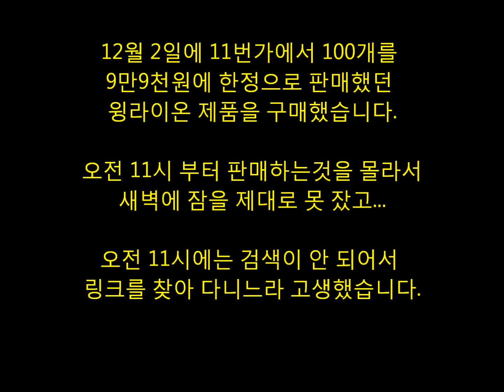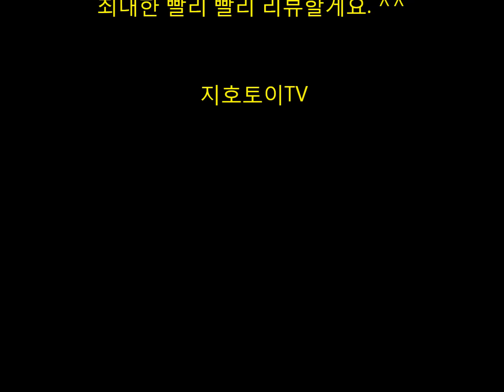터닝메카드W 윙라이온 장난감 구매 성공했어요.^^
11번가에서 100개 한정으로 사전 예약 판매한 터닝메카드W 윙라이온 장난감을 아슬 아슬하게 구매 성공했어요.

다음주에 택배 도착하면 빠르게 리뷰할게요.^^